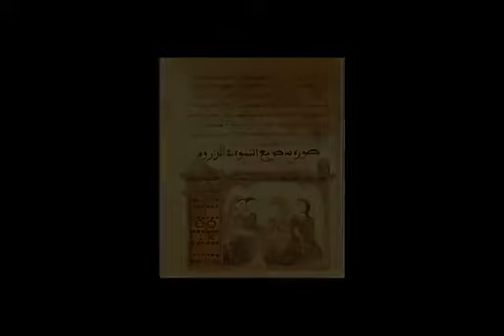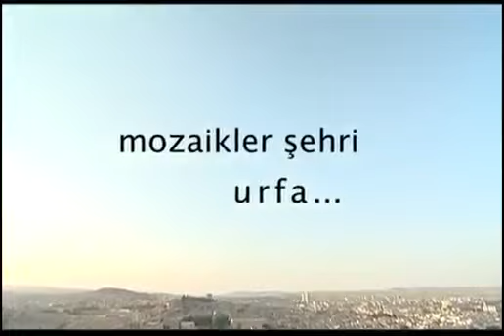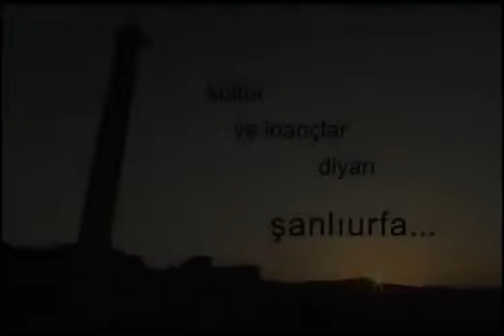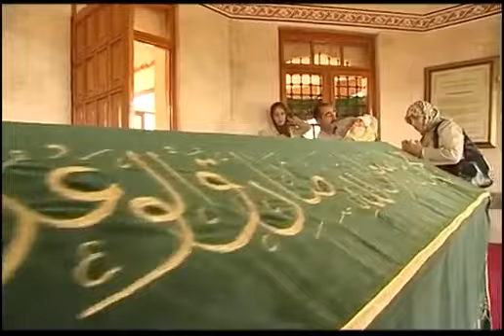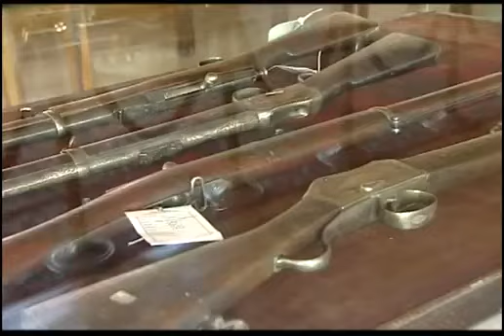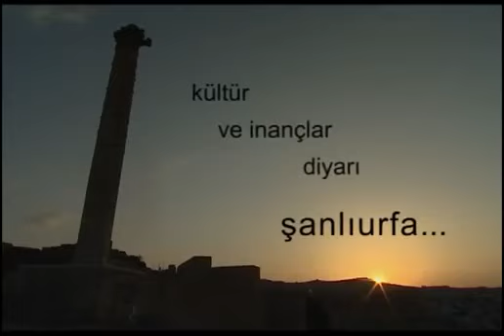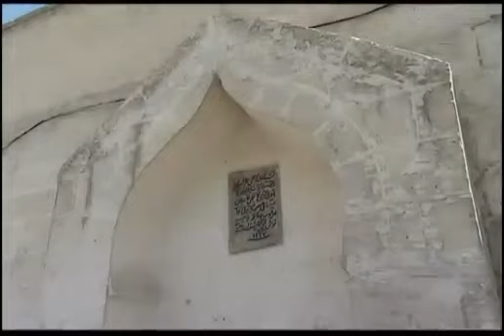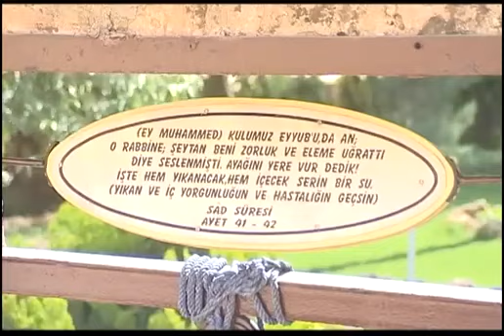AHMET UZUNGÖL VE ARKADAŞLARIN'DAN TEK VE FASIL TÜRK MÜZİĞİN'DEN PARÇALAR 2 ( nostalji )